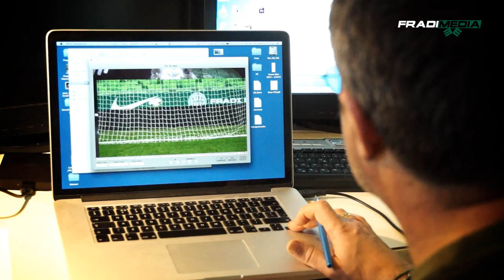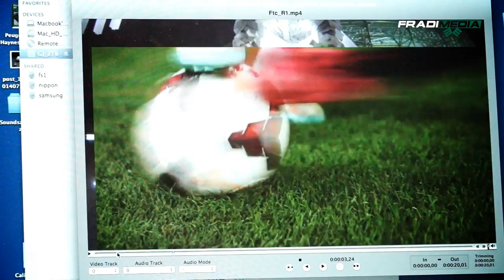FM | Fradi Energiaital reklámfilm - WERK | 2014.10.28.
Készítették:
Budai László, Horváth Gergely, Nagy Zsuzsanna
Zene:
Overwerk-12:30, - Contact, - Alive
Pendulum: Showdown,- Crush